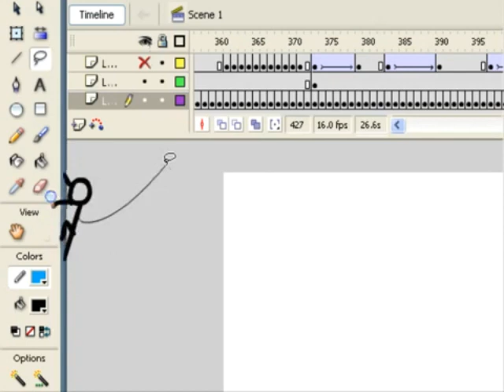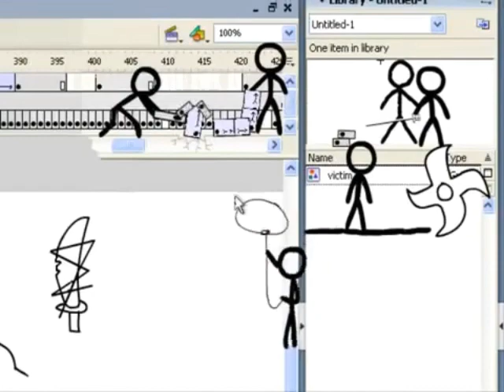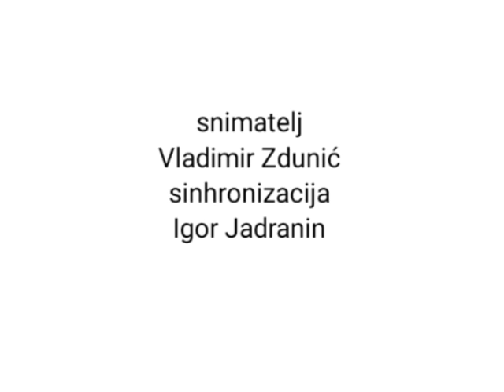Animator protiv. Animacije Sezona 1 Epizoda 1 Tajni Rođen (Sinhronizovano na Srpski)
Tajni Rođen (Sinhronizovano na Srpski)